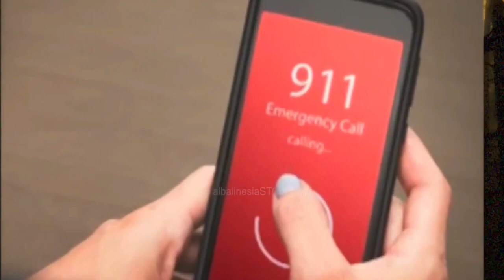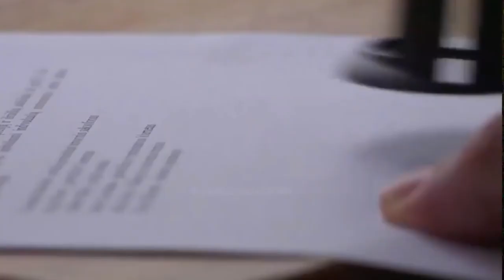Jaime Osuna Bakerfield's Joker Face